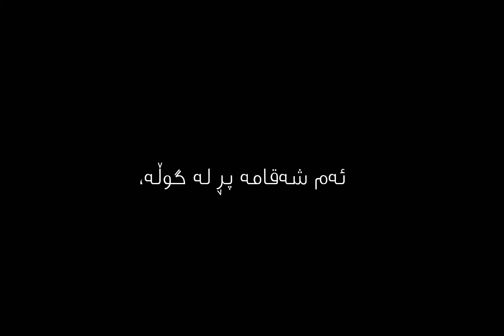Texti Rash (Shabaz Zamani) 4 Dewar 🖤!